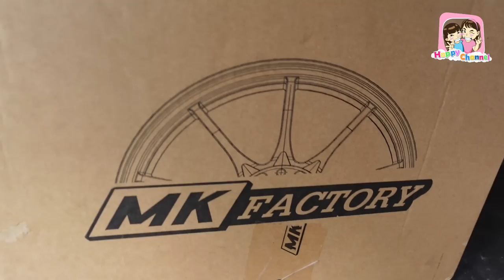พ่อบ้านใจกล้า พ่อฐาโกหกแม่เดือน ไปซื้อล้อรถ 38,000 บอกแม่ 1,500 งานนี้จะเป็นไง??? Happy Channel